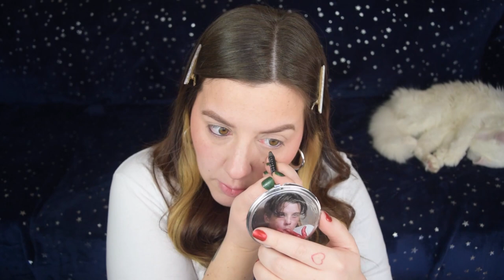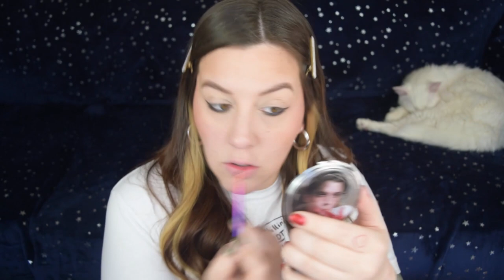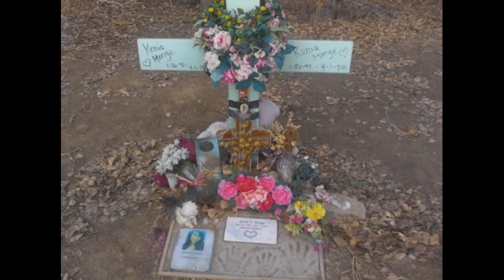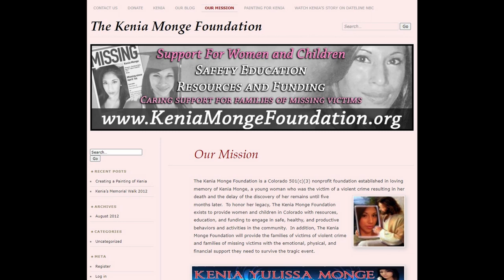Kenia Monge and the "Good Samaritan" : Morbid Makeup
As always, thank you for hanging out and remembering Kenia Monge with me today.

and use the discount code: BRATTERSTEIN for 10% of all products, for everyone, but limited to 1 use per customer, which can now be combined with other current offers on their website!

♡PRODUCTS USED♡
Too Faced Born This Way Super Coverage Multi-Use Concealer
RCMA No-Color Powder
Alamar Cosmetics Brighten & Bronze Complexion Trio - Fair/Light
Hourglass Mini Ambient Lighting Blush in the shade Mood Exposure
JOAH Brow Down To Me Precision Brow Pencil
Anastasia Beverly Hills Brow Powder Duo
Appeal Cosmetics Deep Taupe Gel Liner
Urban Decay 24/7 Glide-On Eye Pencil in the shade Perversion
Melt Cosmetics Gemini Palette
Essence Lash Princess False Lash Mascara
Anastasia Beverly Hills Clear Brow Gel
Colourpop BFF2 Lippie Pencil
Fenty Beauty Mattemoiselle Plush Matte Lipstick in the shade S1ngle
Nail polish is from Lights Lacquer
Earrings are from Jaclyn Roxanne